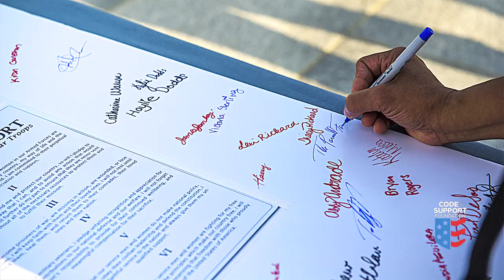Holiday Message From Our Founder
From our family here at team COSF to yours, we wanted to bring you a special holiday message from our Chairman and Founder, MG Alan B. Salisbury, Ret.